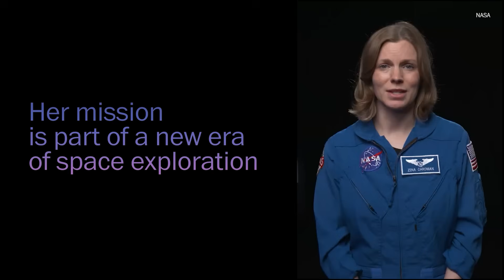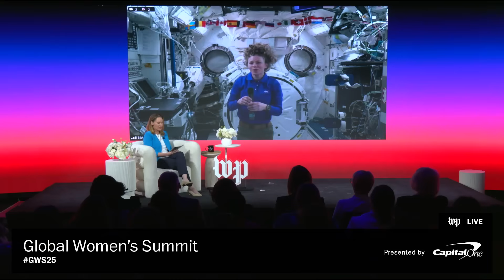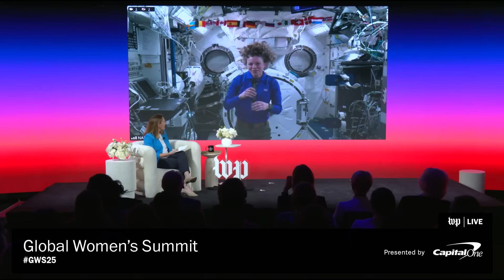Out of This World - Zena Cardman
Joining live from the International Space Station, the NASA astronaut talks about the power of science and exploration and her own journey to outer space.

Conversation recorded at Washington Post Live's 4th annual Global Women's Summit in Washington, D.C. on Thursday, Nov. 20, 2025.